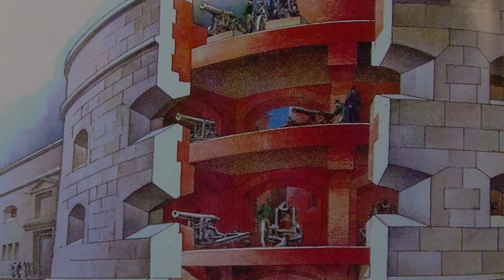Самый таинственный форт Кронштадтской крепости | Сталк с UnderWorld | Трейлер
Сталк по одному из самых загадочных фортов Кронштадта, являвшемуся и одним из самых грозных фортификационных сооружений Кронштадтской крепости, и передовой лабораторией по борьбе с чумой. Анонс нового видео.